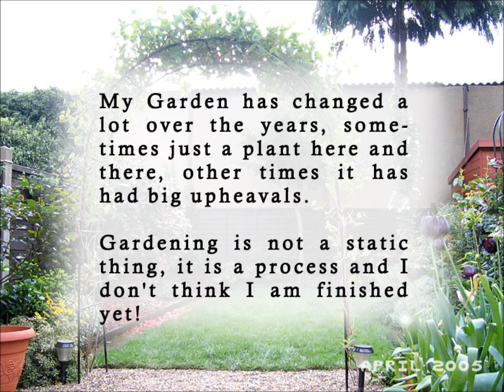My Garden Over The Years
My London garden in pictures from 2005 to 2012, see how it has developet over the years.